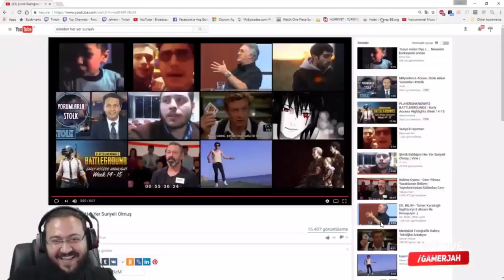JAHREİN EN SEVDİĞİ VİNE'I İZLİYOR